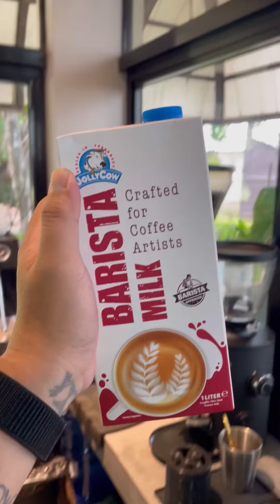Latte Art Compilation with Jolly Cow Barista Milk